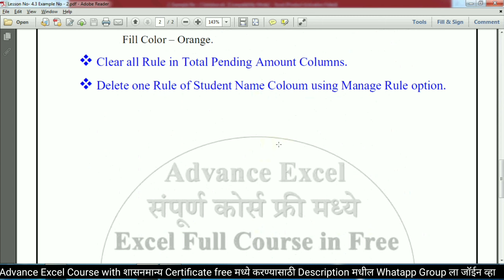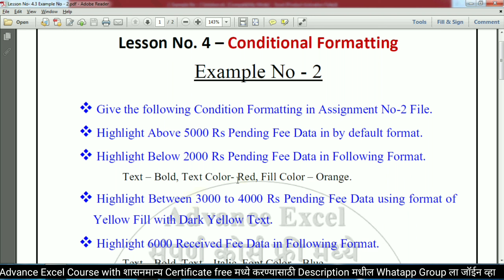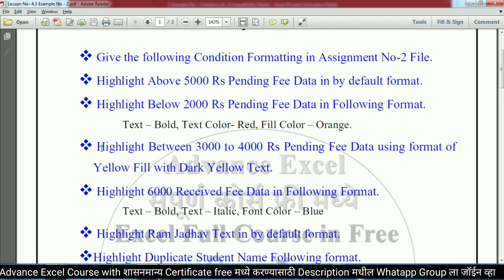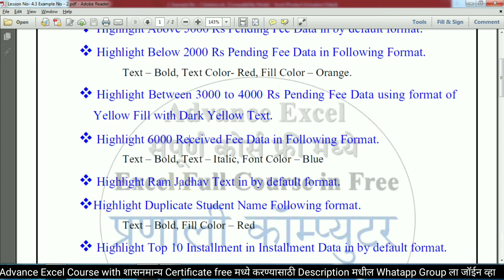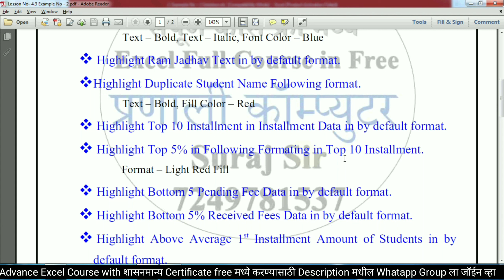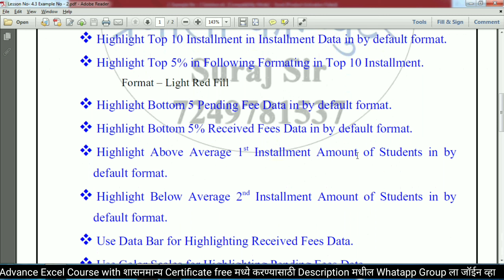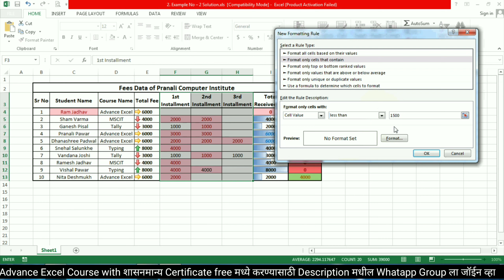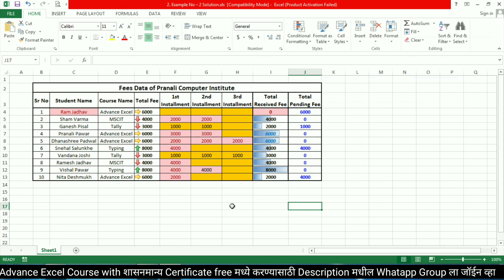Day 7.1 Conditional Formatting Example No 2 Answer, conditional formatting Assignment Answer,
महत्वाच्या सूचना
1. advanced excel हा कोर्स पूर्ण केल्यानंतर तुम्हाला शासनमान्य सर्टिफिकेट (Government Certificate) फ्री मध्ये मिळणार आहे त्यासाठी ३ महिन्याचा कोर्से करणे आवश्यक आहे.

2. हा कोर्स केल्यानंतर तुम्हाला दुसरा कोणता कोर्स करण्याची गरज नाही कारण आपण advanced excel हा कोर्स Computer Institute मध्ये ज्याप्रमाणे शिकवला जातो त्याप्रमाणे शिकणार आहोत.

3. advanced excel Course with Government Certificate (शासनमान्य सर्टिफिकेट) Free मध्ये करण्यासाठी Description मध्ये दिलेल्या लिंक वर क्लिक करून WhatsApp Group मध्ये जॉईन व्हा.

4. advanced excel कोर्सची नवीन Batch प्रत्येक महिन्याच्या 1 तारखेला आणि 15 तारखेला चालू होईल. तुम्हाला येणाऱ्या अडचणी आणि शंका Comment मध्ये किंवा  Description मधून जॉईन झालेल्या WhatsApp ग्रुप मध्ये विचारायचे आहेत.

5. दररोज संध्याकाळी 6 वाजता विडिओ अपलोड केला जाईल सर्वानी 6 ते 8 पर्यंत क्लास करायचा आहे.

6. रोज एक एक lesson शिकायचा आहे आणि त्याचे practice रोजचे रोज करायचे आहे.

7. व्हिडिओ मध्ये सुरवातीला आपण जो Lesson शिकणार आहे त्याची नोटबुक दाखवली जाईल तुम्ही व्हिडिओ थांबवून ती पहिल्यांदा Notebook मध्ये लिहायची आहे.

8. तुम्ही व्हिडिओ च्या  Description मध्ये दिलेल्या लिंक वरून त्या त्या Lesson ची Notebook PDF मध्ये download करून देखील Notebook मध्ये लिहू शकता.

9. तुम्हाला येणाऱ्या अडचणी आणि शंका रोजच्या रोज Comment मध्ये किंवा  Description मधून जॉईन झालेल्या WhatsApp ग्रुप मध्ये विचारायचे आहेत.

advanced excel,
advanced excel in marathi,
advanced excel,
pranali computer,
excel,
excel full course in marathi,
excel course,

Day-7.1 Conditional Formatting Example No-2 Answer, conditional formating Assignment  Answer,

Conditional Formatting Example Anser, conditional formating solution, excel example, excel example, excel assignment, excel question, excel demo, excel exa,